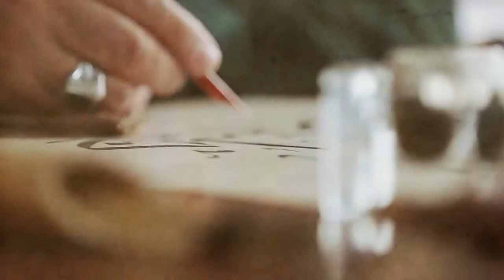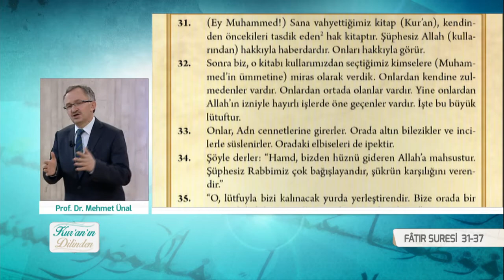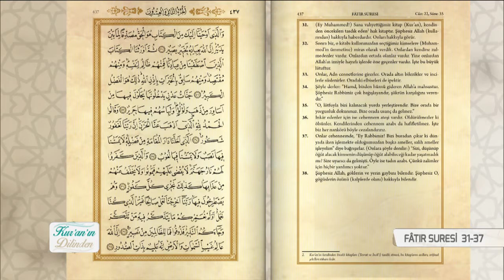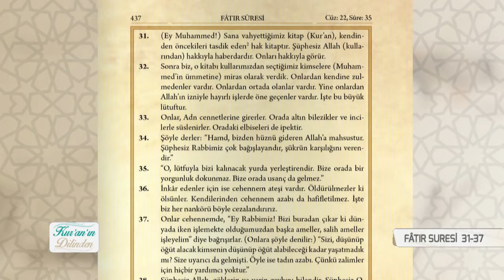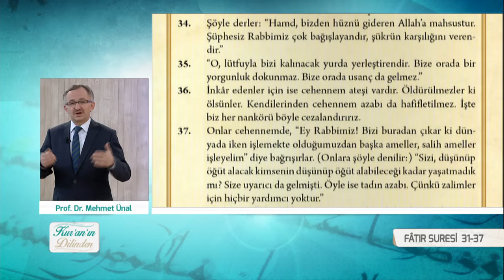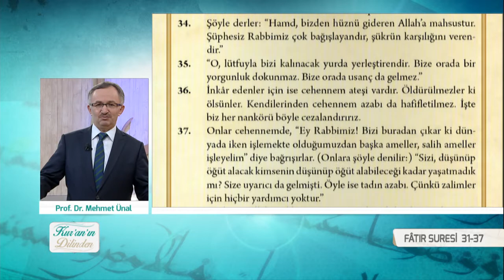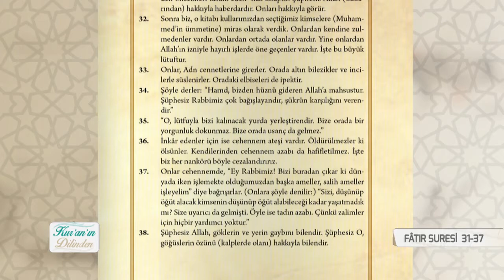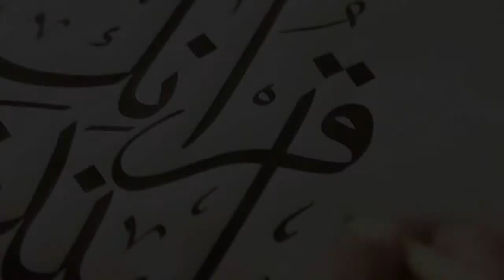Kur'an'ın Dilinden 207.Bölüm - (Fâtır Suresi 31-37)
Konu: Fâtır Suresi (31-37.) Ayetler